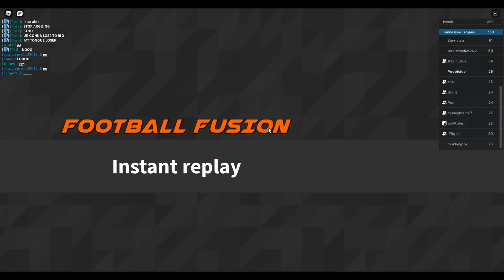Football Fusion | LFG S18 W3 Titans vs Dolphins Highlights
Game played on 5/26/22
Mezzo vs RiosRealm